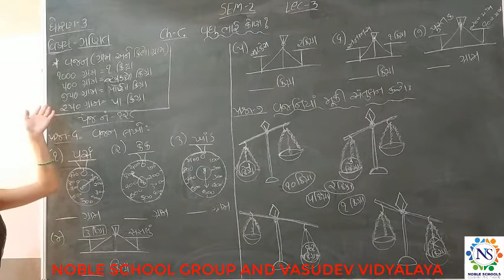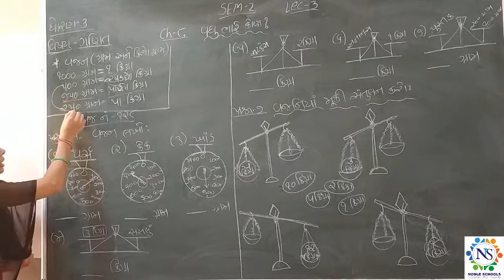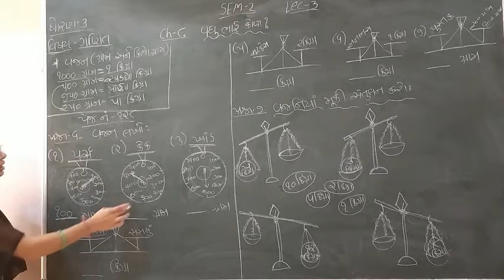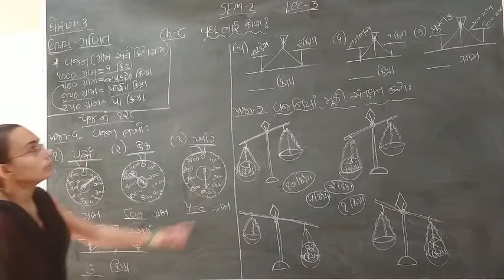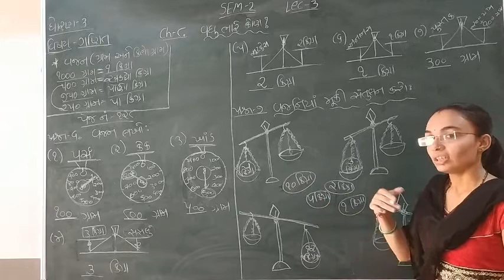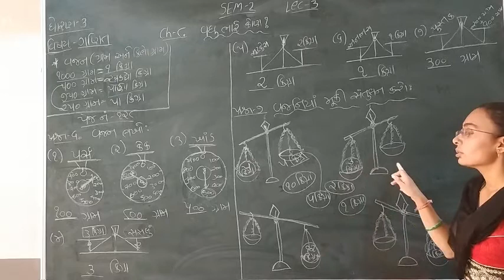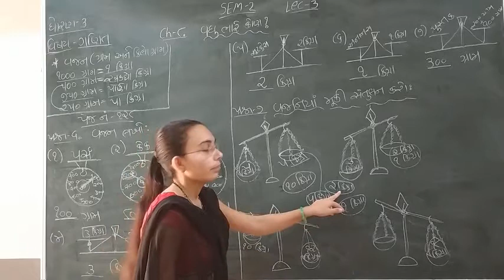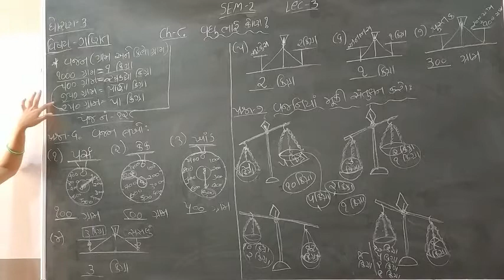Standard- 3 English Semester - 2 Lecture - 3 By Nidhimadam